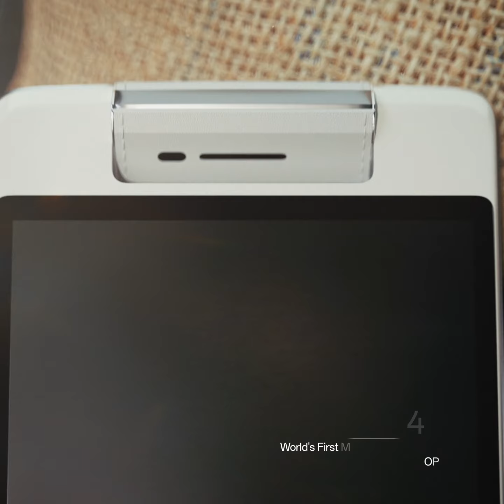OPPO Community Launch!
We've been innovating for 18 years and we don't plan on stopping now. 🌟

Happy OPPODay! 🥳 Our gift? The launch of the OPPO Global Community!